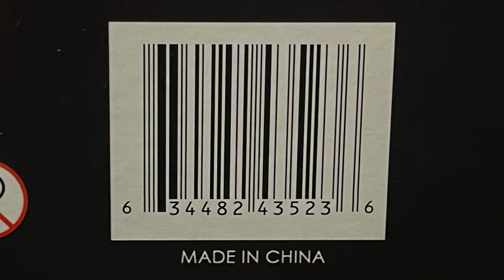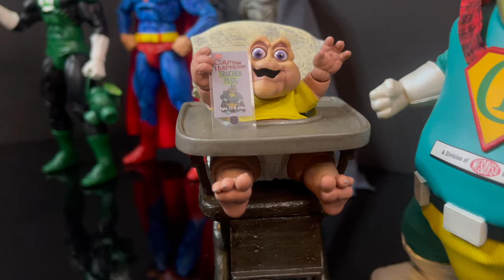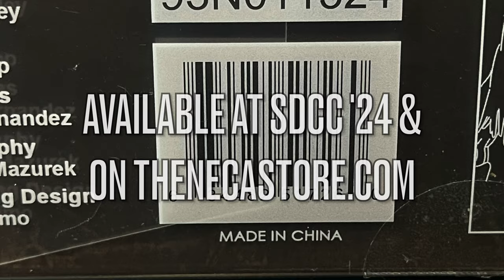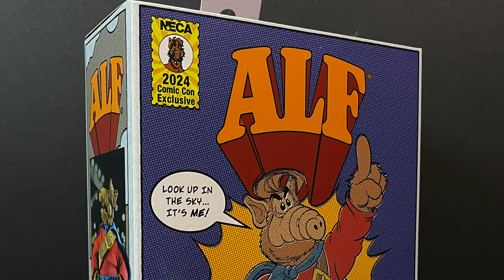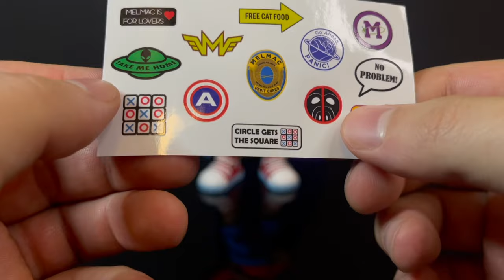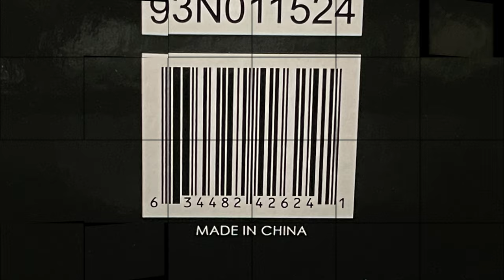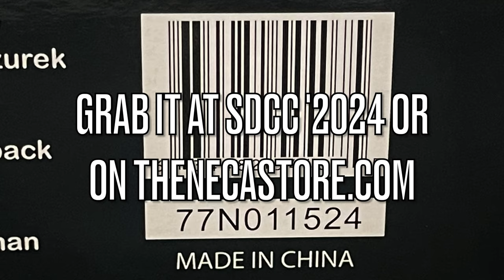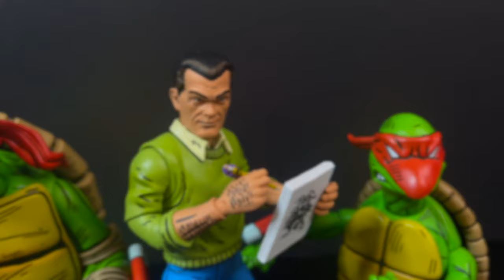AN EARLY LOOK AT ALL OF THE 2024 NECA TOYS SDCC EXCLUSIVES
Join me for an EARLY LOOK at ALL the brand new NECA Toys SDCC 2024 Exclusives!

You can grab these via THENECASTORE.com June 26th-28th starting at 9am Pacific/12 noon east.

Choose your own Segment!

Earl Sinclair as CAPTAIN IMPRESSIVE:
0:03

Glow in the Dark COUNT ORLOK, NOSFERATU:
10:24

PREY Ultimate Camo Reveal Predator:
15:56

SUPER ALF:
26:03

FLASH GORDON Wood Beast Challenge:
34:45

TMNT The First Turtles:
42:16